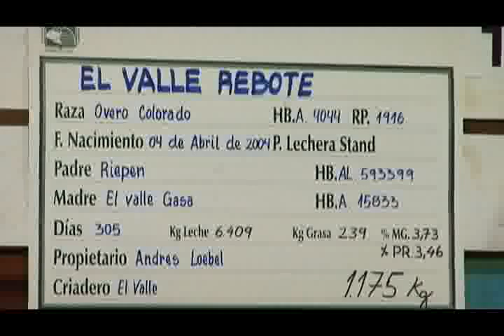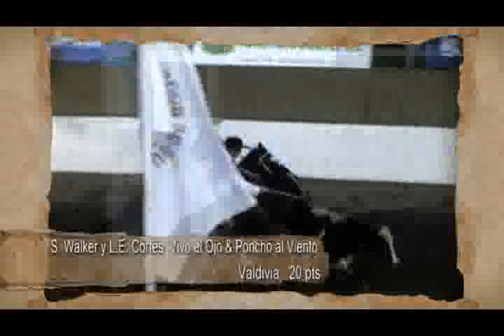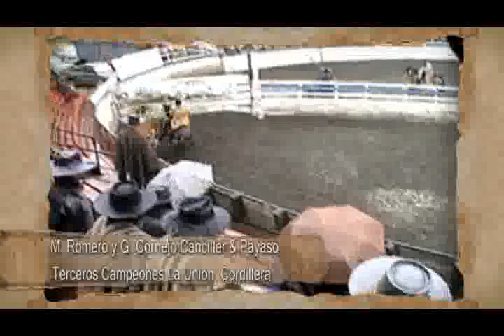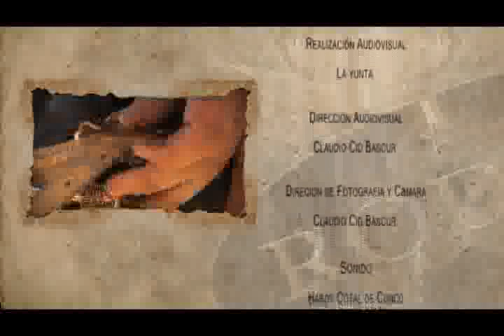RodeoTV, más que rodeo - Capítulo 12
Rodeo y expo SOFO - Temuco 2009.